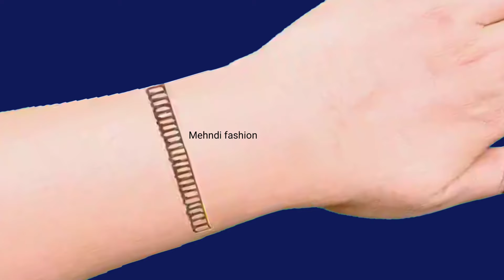very beautiful and simple mehndi design | back hand stylish easy mehndi design | Mehndi ka design